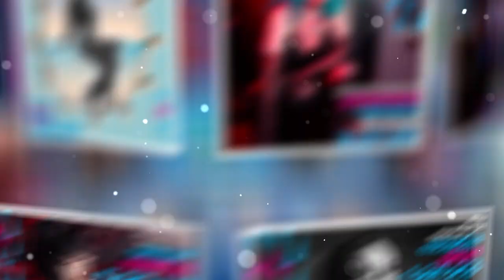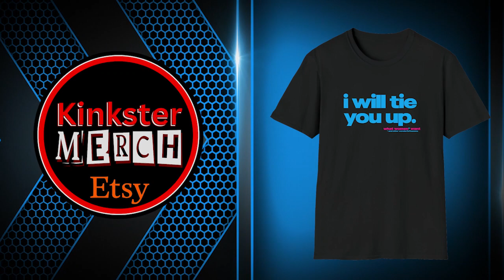What Women and Other Wonderful Humans Want with photographer Scott Church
From Fetishcon comes a thoughtful interview about art, photography and life from the renowned photographer Scott Church. He discussed his work with some of the most beautiful alternative models in the world in a discussion with HiThereCatsuit.

Scott Church is a world renowned, internationally published, award winning Fine Art Photographer.

Beginning his career as a US Navy photographer serving in Operation Desert Storm aboard the USS Tarawa, his career began to flourish. Now, his more than twenty-five year career has expanded vastly, including commercial, editorial print and fashion work. Scott’s photography can also been seen in marketing and advertising for major corporations.

He has worked as a contributing photographer for HUSTLER Magazine (2017), PENTHOUSE Magazine (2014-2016), and PLAYBOY Magazine (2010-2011).

His photographs have been seen and showcased on "Vh1's Mob Wives", The Science Channel's "Odd Folks Home", along with his popular web series, “ScottChurch Presents" and 2 feature length documentaries, “The Art of ScottChurch" and "ScottChurch’s DRAG".

He has photographed Movie Stars and Television Icons, Rap legends and SuperBowl Champions, but he is happiest to work with the regular everyday people that constitute the majority of his clients. He has traveled the world for those clients, photographing people on five of the seven continents and in dozens of countries. Most recently (2017) he embarked on a Free Family Portrait Road Trip (with his wife Heather and his son Indy) across America photographing families at no charge through 13 states along historic RT 66 from Pennsylvania to California.

His images have graced the covers of and been featured in XXL, Men's Health, Latin Trends, Gothic Beauty, Leg Show, Temptress, Retro Lovely, and Fine Art PHOTO Magazine, along with many others.

He has published nine books of his photography.

Beyond simply producing work, his passion for photography has been spread to others through his numerous private and group photography classes that he has coordinated and taught. Scott has placed the seeds of creativity in the minds of students in places like Ireland, England; the Dominican Republic, Jamaica, Florida, Texas, Washington, New York, Pennsylvania, Georgia and many other states and cities around the world. His progeny have gone on to start successful careers of their own and many of their works can be seen in Scott Church’s annual “LEGACY Gallery Show." His passion and tireless efforts have created a virtual community within the photography world that has transcended geographic boundaries.